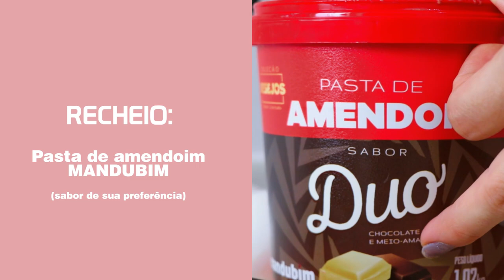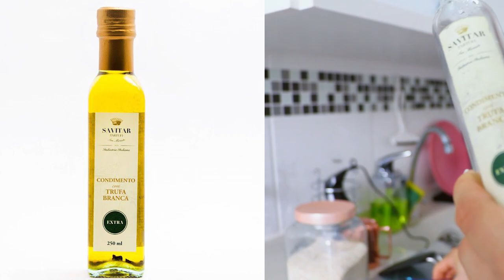APRENDA FAZER 2 PANQUECAS EM 5MIN CADA, DOCE E SALGADA | RECEITAS DA ISA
Olá pessoal, eu sou Isa Pecini, atleta Bikini Profissional da Federação IFBB Pro League (NPC)

Resolvi fazer um quadro novo pra vocês, Receitas da Isa
Minhas receitas pessoais quentinhas diretamente pra você.
Aprenda de uma vez como deixar sua rotina de dieta mais leve e saborosa, mantendo os nutrientes essenciais para quem deseja realmente melhorar seu físico e também sua saúde e qualidade de vida.

E desde já, muito obrigada por quem contribuiu para que esse vídeo acontecesse mandando as perguntas.

• CONHEÇA MEU CURSO DE POSES •